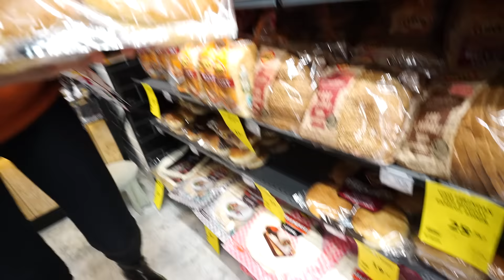Burger King - Whopper (Challenge) Meydan Okuması | Evde Daha Hesaplı Whopper Tarifi